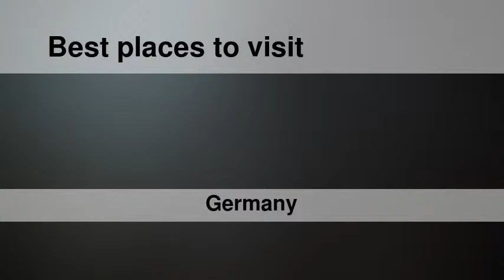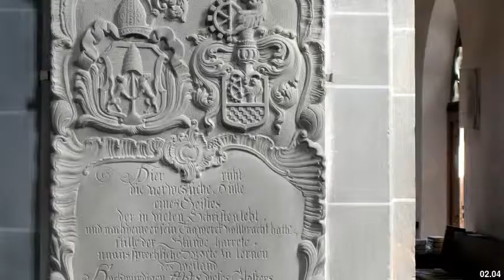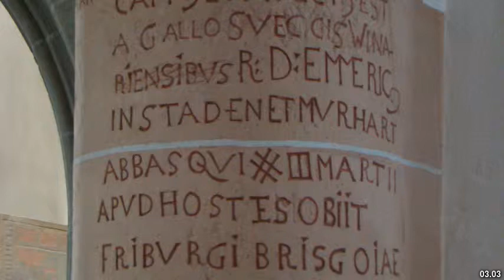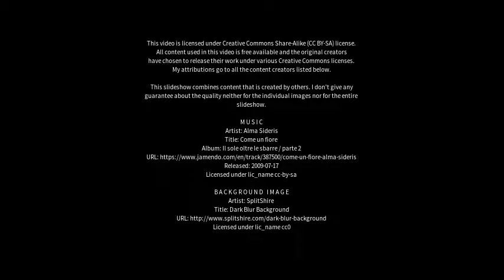Best places to visit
Best places to visit - Murrhardt (Germany) Best places to visit - Slideshows from all over the world - City trips, nature pictures, etc.